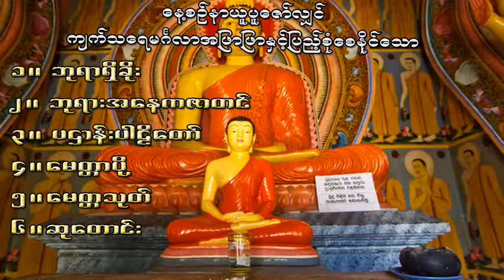အနေကဇာတင်နှင့်ပဌာန်းပါဠိတော် မေတ္တသုတ်ပရိတ်တော် ဆုတောင်းဂါထာတော်များ